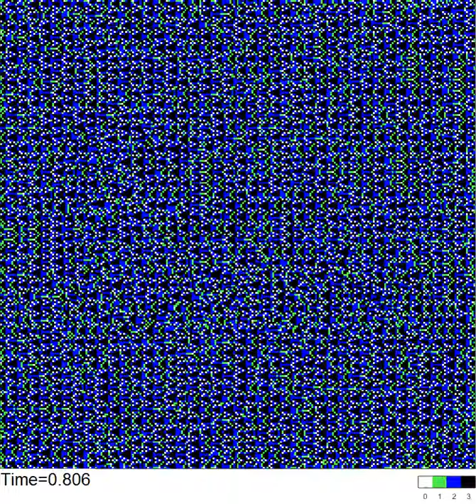Sandpile dynamics induced by H3a=i^3-3ij^2 on a 255x255 square showing "IST Austria"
Dynamics of the Abelian sandpile induced by the harmonic field H3a=i^3-3ij^2 on a 255x255 square starting at a configuration displaying the string "IST Austria" with vertices carrying 3 particles on a background of vertices carrying 2 particles.